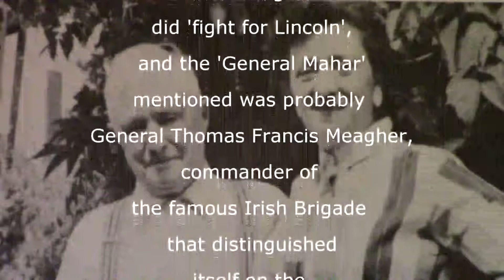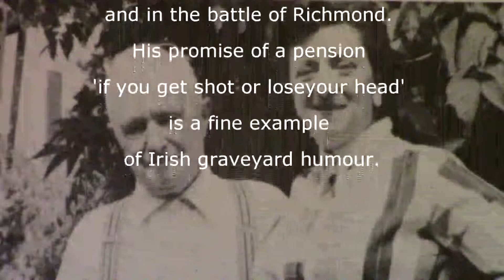By the hush, me boys Sung by 0. J. Abbott, Hull, Quebec, 1957.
By the hush, me boys
Sung by 0. J. Abbott,
Hull, Quebec, 1957.

This was taken from the Edith Fowke
collection of Canadian Folk songs
for Penguin Books. As far as I can tell
this is the earliest source for the song.
After some research from Ranald Thurgood
it appears that even the Irish versions
derived via the States from Abbott's version.
Charlieville will Stamp this
the OFFICIAL version.